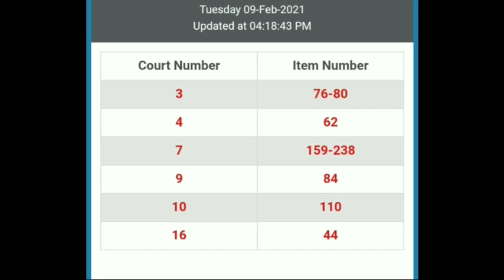राजस्थान पुलिस कांस्टेबल रिज़ल्ट जुड़ी खबर// RAJASTHAN POLICE constable latest news// 9 feb news raj